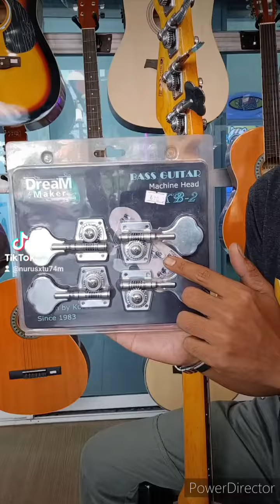Dream Maker ลูกบิดเบส 4 สายแบบแผงทรงหางปลาราคา 690 บาท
Dream Maker ลูกบิดเบส 4 สายแบบแผงทรงหางปลา
👉ราคา690฿⚠️
ร้านNumusic 🙏
☎️สนใจรายละเอียดT 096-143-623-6 .นุ (พร้อมส่งสินค้าทั่วประเทศ )
🎵สนใจ inbox
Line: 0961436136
👉 สนใจลองสินค้าได้ที่
⛳สาขาคู้บอน
ร้านNu music ปากทางคู้บอน แขวง รามอินทรา เขต คันนายาว กรุงเทพมหานคร 10230